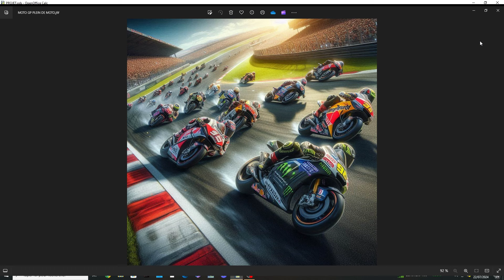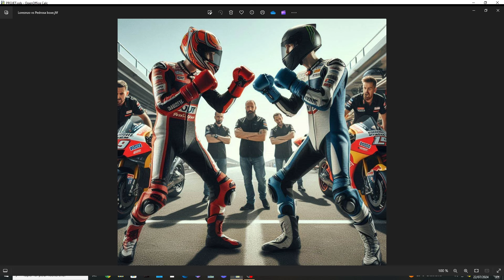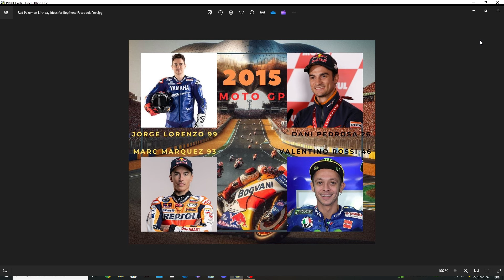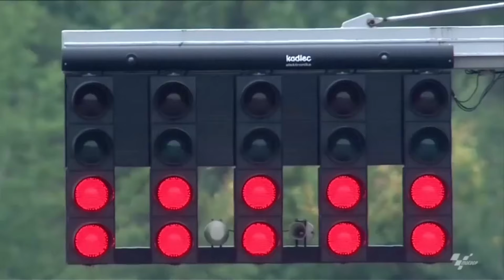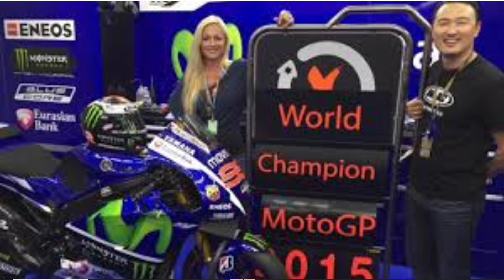Rétro Moto GP 2015 - Coup de Tonnerre en Malaisie ( Partie 3 sur 3 )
TOUT FAN DU MOTO GP connais l'année 2015 avec l'histoire du Grand Prix de Sepang en Malaisie !!! Voici cette histoire raconté par moi même avec mes moyens.

Fin de la Saison 2015 de Moto GP ! Dans cette vidéo je vous parles des 6 Derniers grand prix de la saison, tout d'abord le grand prix de Misano ou Scott Redding réalise un exploit !!! Ensuite on parlera du grand prix de Aragon avec la bataille Dani Pedrosa VS Valentino Rossi !!! On parlera également de la 15eme Manche aux Japon, avec notre Quatuor aux 4 premières place de la course !!! Puis on ira a Phillip Island en Australie, avec l'un des plus beau finish de l'histoire du Moto GP avec 4 pilotes aux avant poste avec moins d'une seconde de retard !!!

MAIS SURTOUT, on vas parlé du grand prix de Sepang 2015 qui fera scandale, ou Marc Marquez et Valentino Rossi ont dépassé les limites pour arrivé a un combat de boxe en piste !!! Et pour conclure, on parlera du dernier grand prix de l'année ou le titre se jouera, lors du Grand Prix de Valence, avec un Duel a distance entre deux multiples Champion du Monde !!!